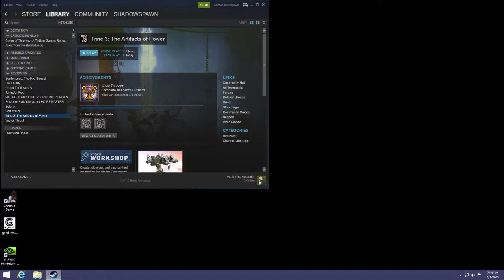GCLive Plays Trine 3: The Artifacts of Power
First look at Trine 3: The Artifacts of Power -- Watch live